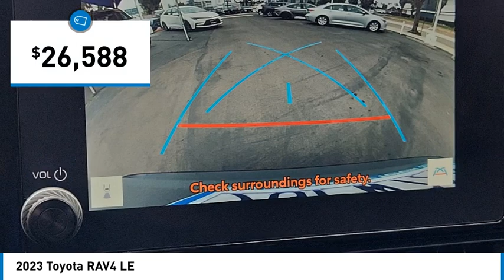2023 Toyota RAV4 Marina del Rey, Los Angeles, Santa Monica, Culver City, Inglewood CA PR372134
4636 LINCOLN BLVD.

You'll love this 2023 Toyota RAV4. This is a vehicle you'll want to take home. Call and get in touch with Marina Del Rey Toyota directly, and be the first to open the vehicle door today!